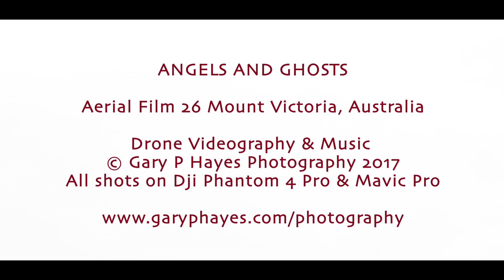"Angels and Ghosts" Misty Forest Aerial Film 26 Mount Victoria Australia on Dji Mavic Pro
"Death makes angels of us all and gives us wings where we had shoulders smooth as ravens claws." Jim Morrison

ANGELS AND GHOSTS ~ MOUNT VICTORIA ~ AERIAL VIDEO

I love the mists close to home in Mount Victoria and have been waiting for the right moment to try out this idea. It is meant as an ambient film, to watch full screen, let your mind drift, float, dream. The music I added was improvised quite quickly and is in two sections (angels 1st, ghosts 2nd) and will be cutting a final version with something more 'formed' later, but was keen to share this current vision.

Mavic Pro & Dji Phantom 4 Pro (wider shots) cameras - all filmed in real time (meaning no time warping).